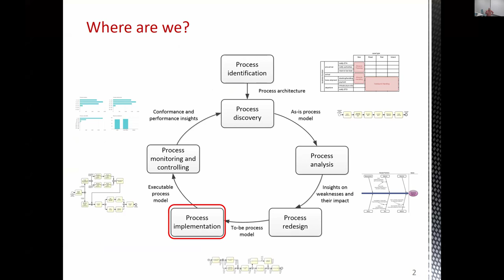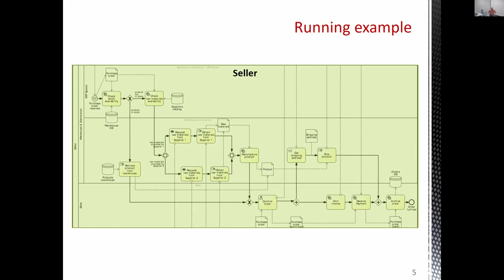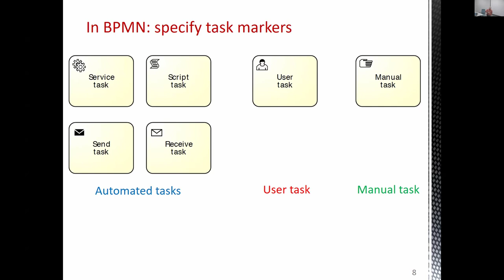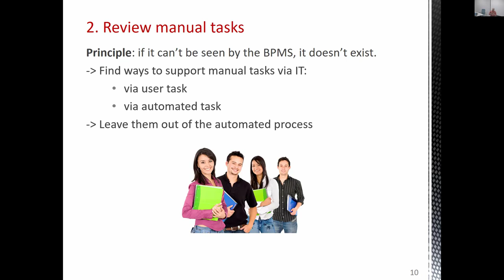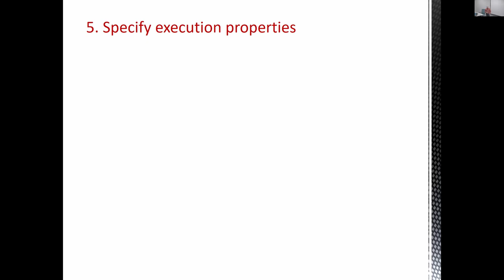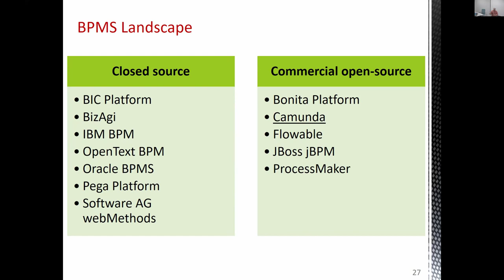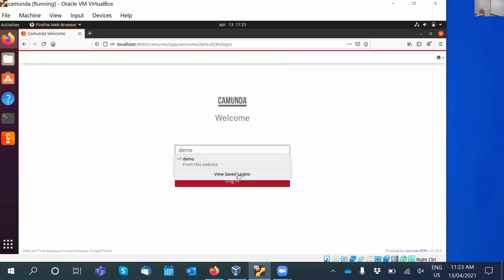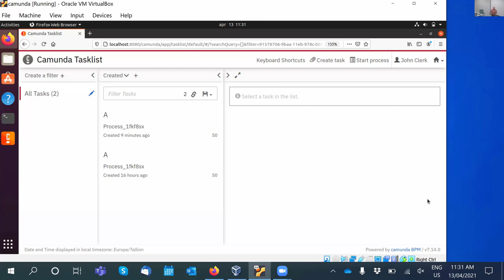Business Process Management Course - Lecture 10 - Business Process Automation